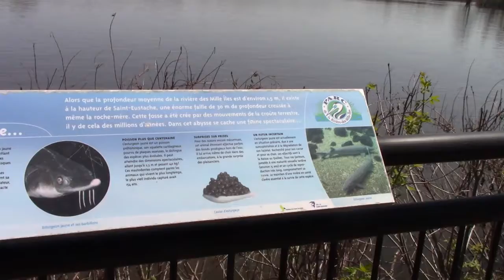Parc de la Rivière-des-Mille-Îles | TuConnaisTu